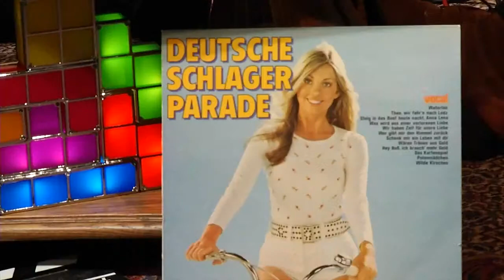Vêstige im Interview - Dirty Talk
Roman und Mitja von der Bielefelder Band "Vêstige" sitzen auf dem Sofa von Dirty Doerk und erzählen von ihrem Debüt Album "Neon Sea". Dabei verraten sie unter anderem vom Entstehungsprozess und warum sie nur (noch) zu 2. Musik machen.
Außerdem quatschen sie über die Möglichkeiten von Popmusik und ihre Beziehung zum Eurodance.